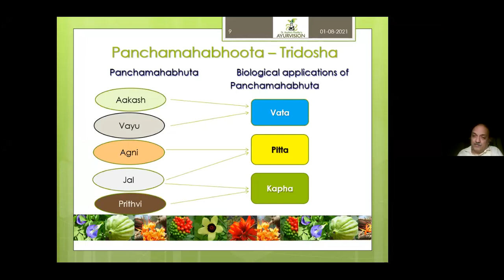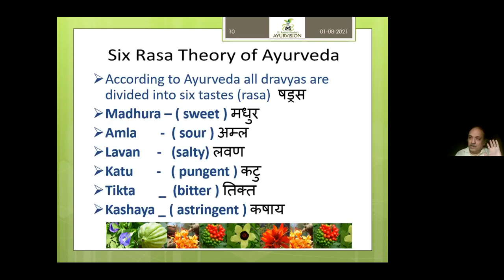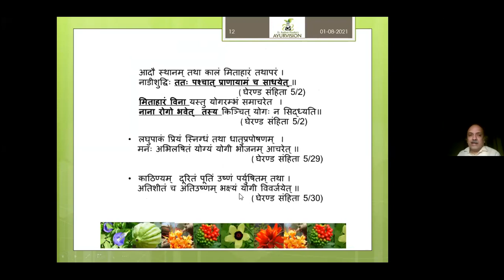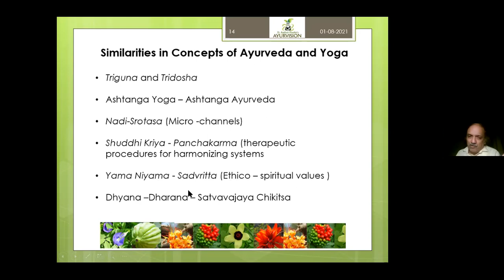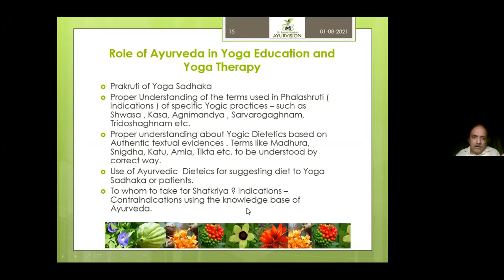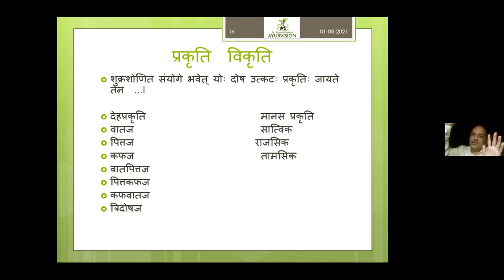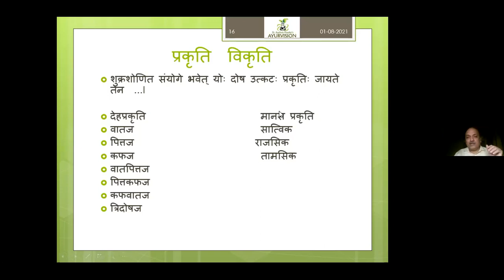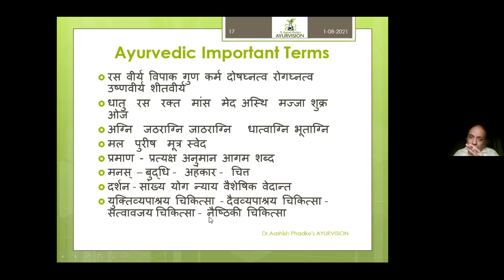Talk on Ayurveda for Yoga Teachers and Yoga Therapits by DrAshish Phadke on 01.08.2021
The  Talk  was on the   platform  of  Thane  School  of Yoga where several talks are held  by many YOGA  personalities